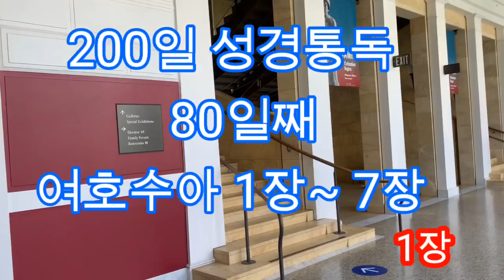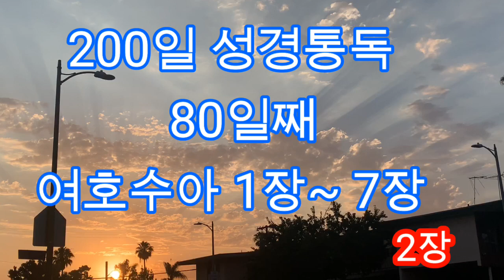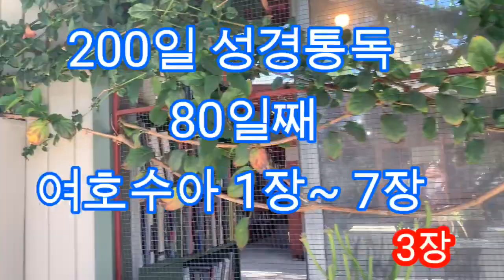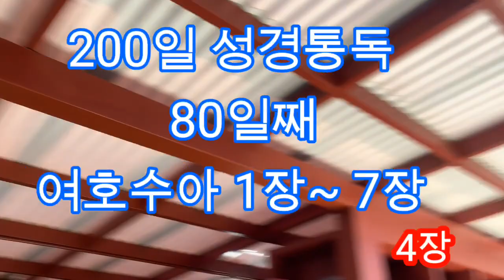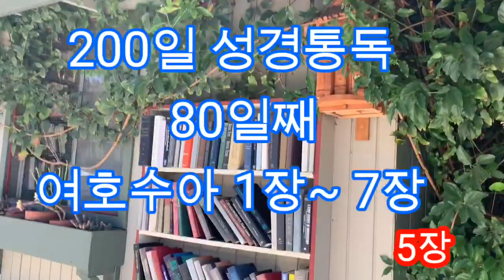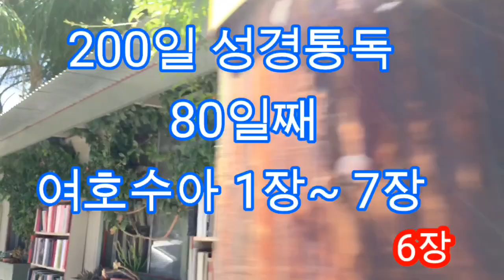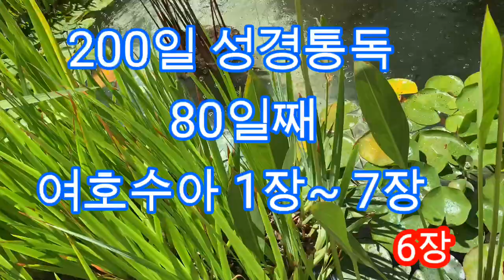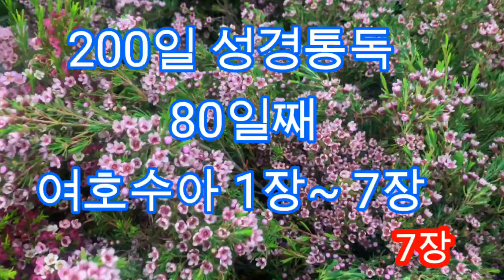[200일 성경통독 80일째 ]👍💕80일째 여호수아1장~ 7장 /신약부터 시작하는 200일 성경통독/성경읽기